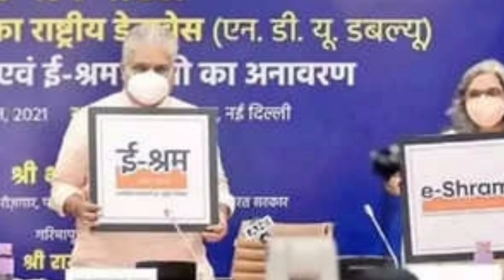ಈ ಶ್ರಮ್ ಕಾರ್ಡ್ ಇದ್ದವರಿಗೆ || Rs/-3000 ದೀಪಾವಳಿಯ ಬಂಪರ್ ಗಿಫ್ಟ್ || ಎಲ್ಲರ ಅಕೌಂಟಿಗೆ e-shram card benefits.!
eshrma card monthly 3000.
monthly 3000 esharam card.
how to make e Sharma card.
e-shrama card benefits in Kannada.
e shram card monthly 3000.
3000 for e-shrama card holders.
how to apply rs 3000 for e-shrama card.
how to get 3000 rupees monthly e-shrama card.
e shram  card monthly 3000 benefits.
how to take money e-sharma card amount.
budget announced by Nirmala sitaraman bumper gift for eshrma card.
eshram card bumper gift in budget by Nirmala sitaraman.
Nirmala sitaraman bumper budget announced for esram card labours.
eshram card holders get monthly 3000 rupees.
eshrama card scheme monthly 3000 pension scheme